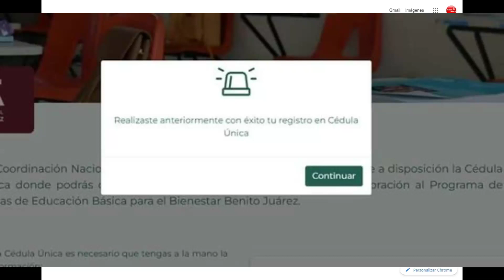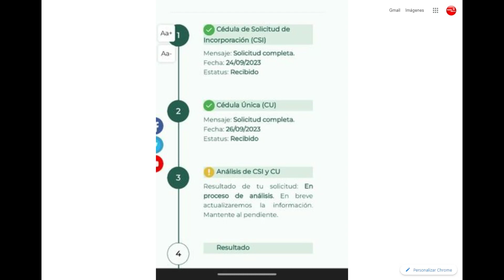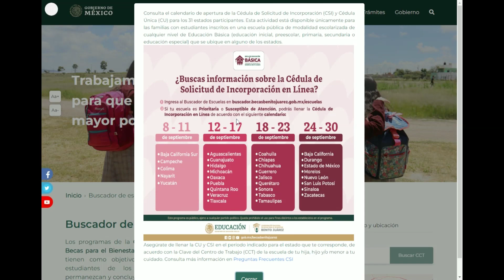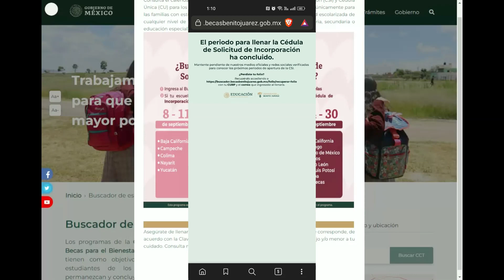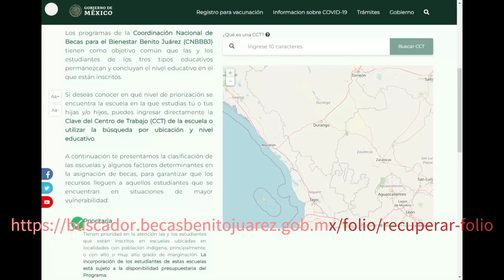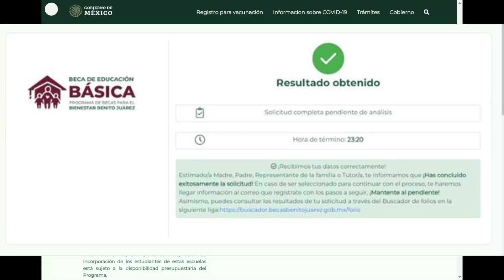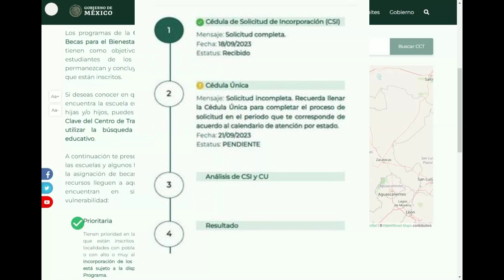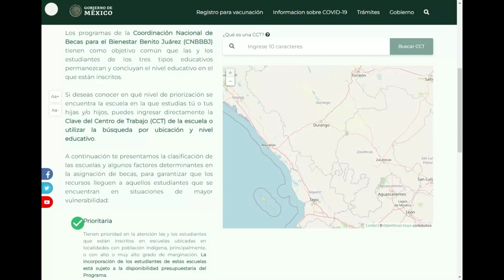Tips para hacer el llenado de la Cedula de Solicitud de Incorporacion Cedula Unica Educacion Basica